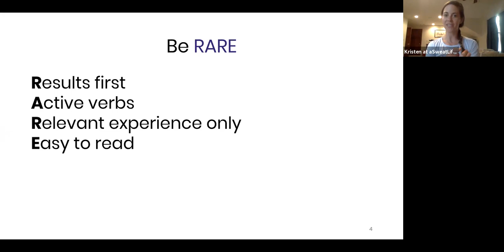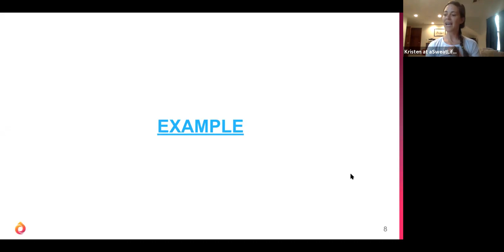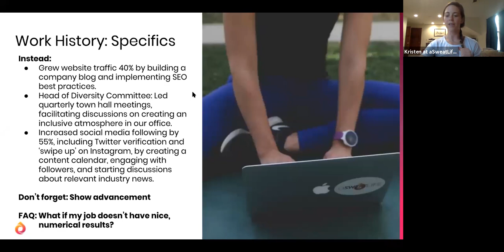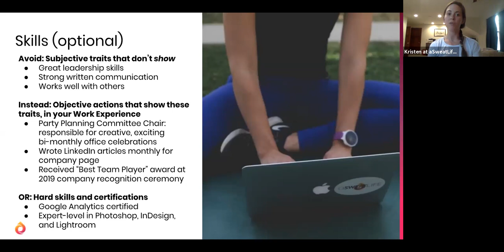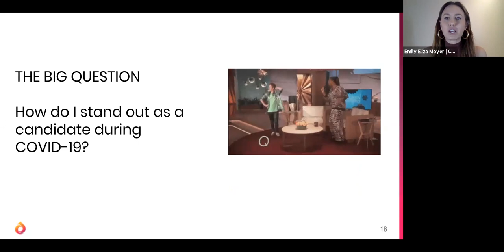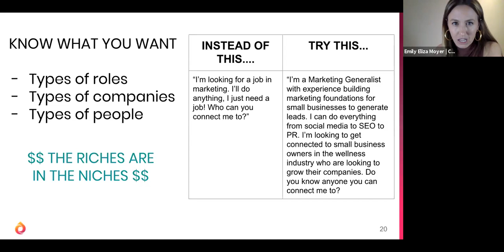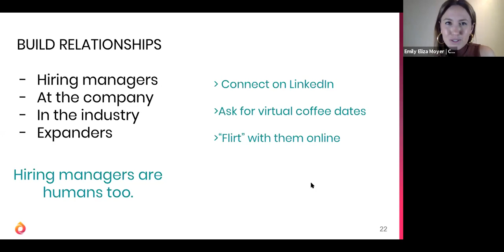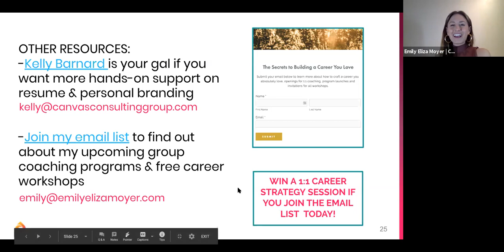Digital Resume Workshop with Career Strategist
In this digital resume workshop, Kristen Geil (editor-in-chief of aSweatLife.com) and Emily Eliza Moyer (career strategist) walk you through building a strong resume, with a special focus on how to stand out to employers during coronavirus.